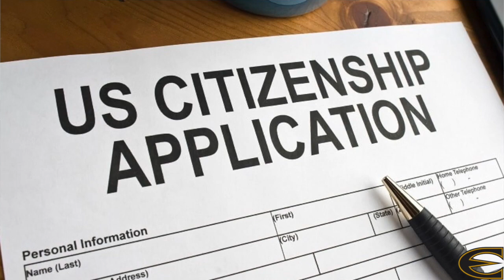Her Destiny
Emporia State Softball's Destiny Ojigoh's journey to becoming a U.S. Citizen was completed during much of this past season. Watch her story.